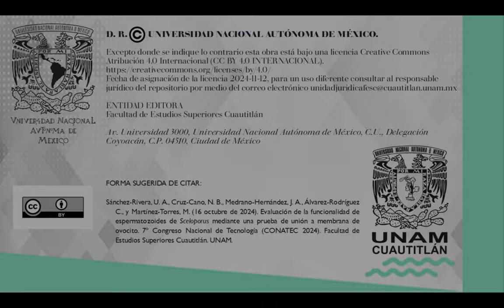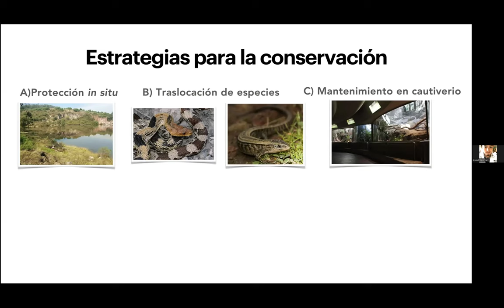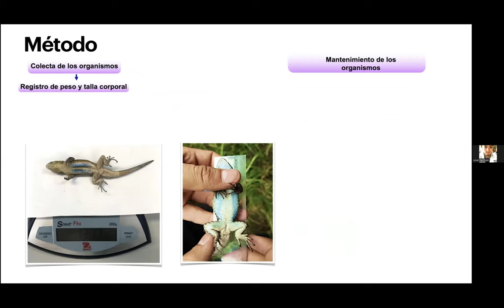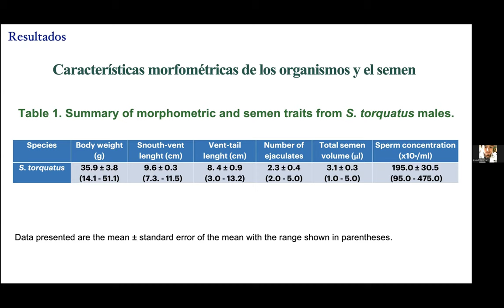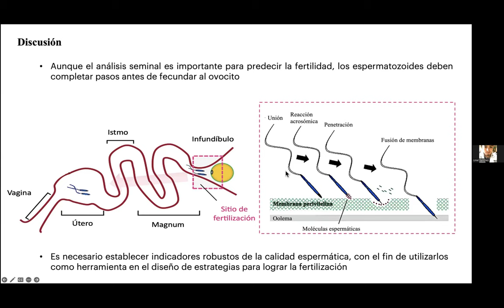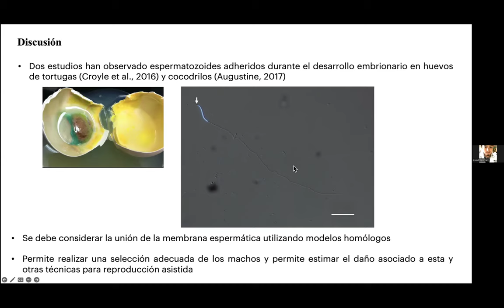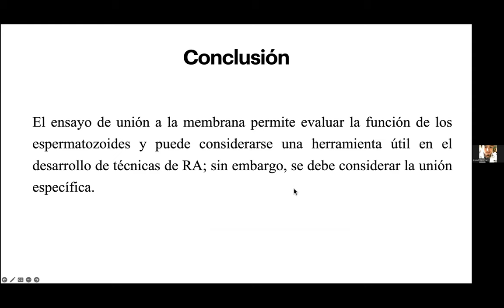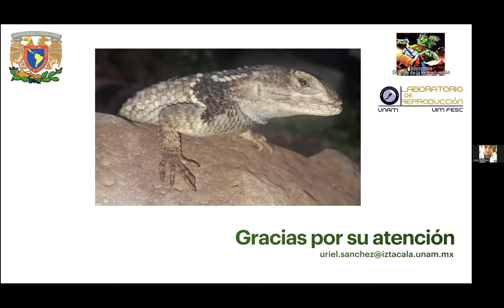Evaluación de la funcionalidad de espermatozoides de Sceloporus mediante una prueba de unión a......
Título completo: Evaluación de la funcionalidad de espermatozoides de Sceloporus mediante una prueba de unión a membrana de ovocito

Autores: Uriel Ángel Sánchez-Rivera, Norma Berenice Cruz-Cano, José Alfredo Medrano-Hernández, Carmen Álvarez-Rodríguez y Martin Martínez-Torres

FORMA SUGERIDA DE CITAR:
Sánchez-Rivera, U. A., Cruz-Cano, N. B., Medrano-Hernández, J. A., Álvarez-Rodríguez C., y Martínez-Torres, M. (16 octubre de 2024). Evaluación de la funcionalidad de espermatozoides de Sceloporus mediante una prueba de unión a membrana de ovocito. 7º Congreso Nacional de Tecnología (CONATEC 2024). Facultad de Estudios Superiores Cuautitlán. UNAM.